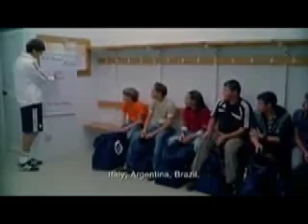Adidas 'Dream Big' Commercial